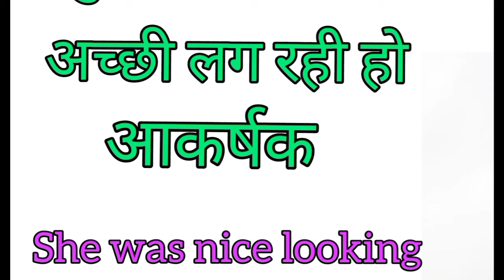Nice looking ka matlab kya hota hai || nice looking meaning in hindi || नाइस लुकिंग का मतलब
nice looking meaning in hindi
nice looking ka matlab kya hota hai
english to hindi
word meaning
what is nice looking
नाइस लुकिंग का हिंदी अर्थ